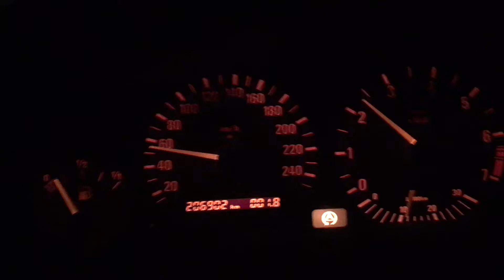E36 328i - 3rd gear pull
3.15 lsd, eisenmann exhaust, schmiedmann headers, k&n intake, remap ~220hp